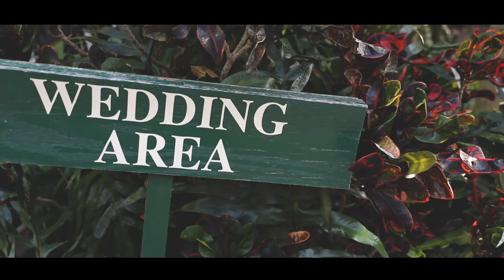Kristen & Mike 2/10/2019 Hemingway House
Kristen and Mike escaped the harsh winter in Minnesota with about 60 of their closest friends & family to celebrate their union in the Southernmost Point. They were such a sweet couple to capture with so many touching moments, especially Kristen's first look with her father. Congratulations to the newlyweds!

Venue | Hemingway House
Photographer | Blueye Images
Catering | Catered Affairs of Key West
Hair & Make Up | Beauty Boutique & The Glam Squad
Entertainment | Brian Roberts Music
Officiant | Steve Torrence
Cake | Key West Cakes